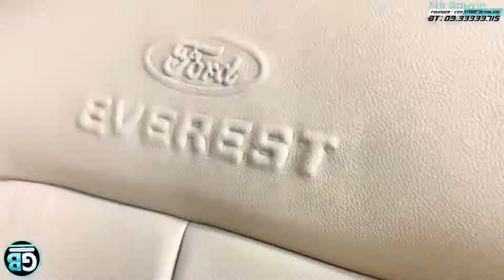Sự kết hợp hoàn hảo của Phủ GB Ceramic 9H+ & GB Nano kính cho Ford Everest - SÁNG BÓNG TOÀN DIỆN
Store Detailing luôn đồng hành cùng ngành chăm sóc xe Việt Nam
Chuyên cung cấp những sản phẩm và dụng cụ hỗ trợ tối ưu ngành Detailing.

🏨 CN1: 439-441 đường Số 1, P. Bình Trị Đông B, Q. Bình Tân, TP. HCM

🏨 CN2: 108A Tô Hiệu, P. Hiệp Tân, Q. Tân Phú, TP. HCM